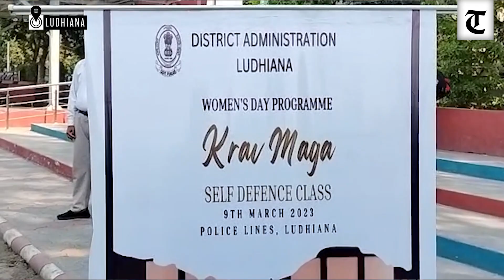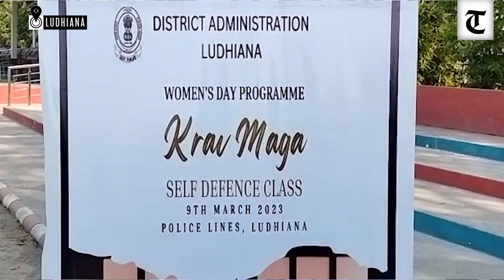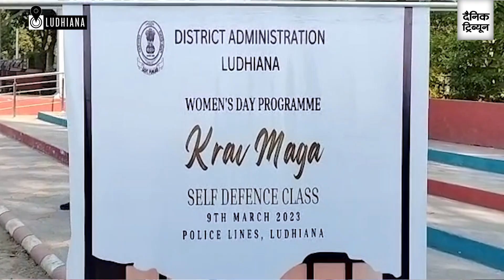Ludhiana admn holds a special self-defence class for school students at Police Lines